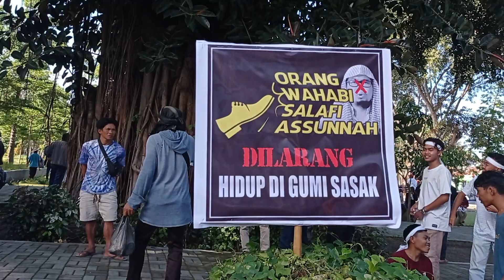🔴Hari Ini Aksi Bela Leluhur jilid II.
Hari ini Ribuan Jama'ah sudah berkumpul di taman selong Lombok Timur dalam rangka membela leluhur jilid II.